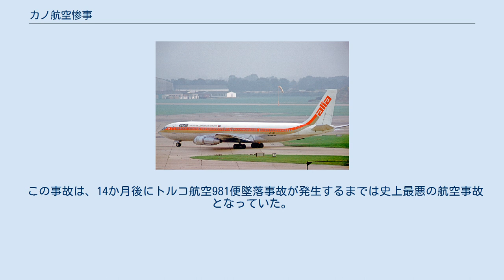カノ航空惨事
カノ航空惨事（カノこうくうさんじ）は、1973年1月22日に発生した航空事故である。
キング・アブドゥルアズィーズ国際空港発ムルタラ・モハンマド国際空港行きだったチャーター便（ボーイング707-3D3C）が、マラム・アミヌ・カノ国際空港への着陸時に大破し出火した。
 事故機のボーイング707-3D3C（JY-ADO）は、1971年に初飛行を行っており、アリアがナイジェリア航空便として運航していた。
エンジンは、4基のプラット・アンド・ホイットニー JT3Dを搭載していた。
 ジェッダ カノ ラゴス 出発地のジェッダと目的地のラゴス、事故現場のカノの場所を表した地図 この便は、ナイジェリア航空がチャーターした便で、搭乗者の多くはサウジアラビアのジェッダからナイジェリアのラゴスへ向かう巡礼者であった。
事故当時、ラゴス周辺の天候が悪かったため、パイロットはナイジェリアのカノへのダイバート行った。
カノ国際空港は当時強風が吹いていた。
着陸時、ノーズギアが最初に接地し滑走路の窪みに接触し破損した。
その後右メインギアも破損し機体は滑走路を逸脱、180度回転し停止した。
事故の衝撃により火災が発生し、乗員乗客202人中176人が死亡した。
 この事故は、14か月後にトルコ航空981便墜落事故が発生するまでは史上最悪の航空事故となっていた。